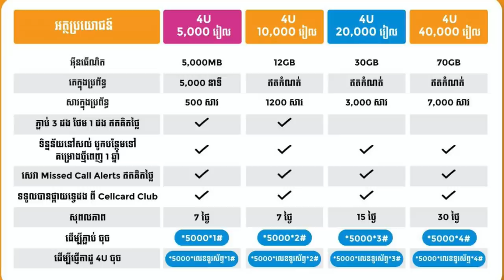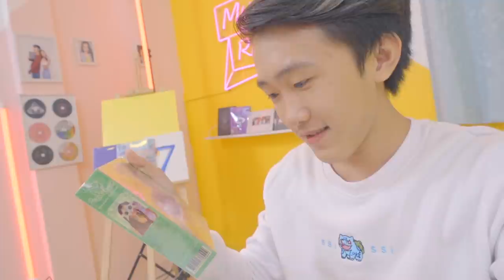ទៅថតMYTV Reaction [Bunleng Vlog]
ទៅថតជាមួយស្រីស្អាតប្រុសស្អាត វង្វេងផ្លូវ អត់ស្គាល់ទិសតំបន់😭😭😭
សំខាន់សប្បាយខប់ៗហ្មង!ពិធីករស្អាតៗទៀត ហាហា😂😆😝

Editing/Gaming PC: V-Tech Gaming Center
Internet Provider: NTC - NeocomISP Limited
GoPro mounts: Pro Mounts Cambodia
Camera Vlog: Leng kheang / ឡេងឃាង